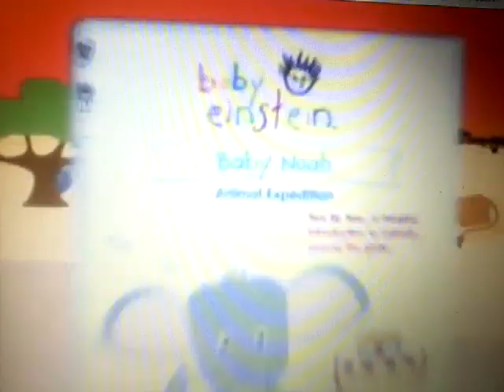My First Signs & Baby Noah DVD Commercials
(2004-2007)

JimmyDogstudios